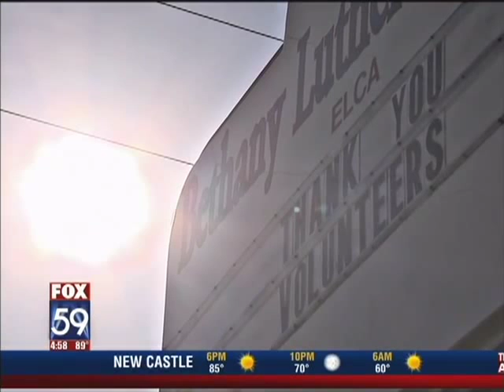FOX59 - Community Health Network and the United Way Day of Caring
Nearly 200 Community Health Network employee volunteers will join forces August 24 and 25 to create an outdoor learning center at Bethany Daycare and Preschool, aimed at stimulating growth and development for early education. The project is part of United Way of Central Indiana Day of Caring.  Day of Caring connects people with meaningful volunteer experiences in the Central Indiana area.  Volunteers work to complete projects for various United Way agencies and programs that help people learn more, earn more, and lead safe and healthy lives by focusing on education, income, health and basic needs.

Community's project is focused on United Way's early learning partners—and providing quality, early education for all children in Central Indiana. The goal is to partner with unlicensed child care providers to help guarantee a healthy and safe atmosphere, enhance the learning and play environments, and improve curriculum and instruction.
Bethany Daycare and Preschool is a south side Indianapolis outreach ministry, which has partnered with United Way to achieve the Paths to Quality™ certification, Indiana's Child Care Quality Rating and Improvement System.  The staff at Bethany has made significant strides toward improving their care and learning environment. Community's employee volunteers will help put Bethany on track to fulfill the requirements for Level Two certification (environment that supports children's learning), by creating an outdoor learning center.  Community's projects, which will be guided by the expertise of partnering businesses Alderson Commercial Group, Brickman Group, and Dave Powers, architect, include:
·         A boat-like climbing structure and hill slide that will initiate large motor skill development
·         Building a labyrinth-style walking path to offer children a calming environment
·         Landscaping and constructing garden boxes to add an element of science and nature
·         Constructing and decorating  a storage shed to double as a dramatic play area
"The research tells us that just under half of children in Central Indiana Title 1 schools were ready for kindergarten last year," said Linda Hajduk, vice president of organizational effectiveness and the network's lead on its Serve 360° employee volunteerism initiatives.  "Our goal is to give Bethany Daycare and Preschool a foundation to meet higher standards of daycare certification. We hope to leave a footprint for the facility to grow and improve after our project is complete."
"We know that through play, children learn vital problem-solving skills, gain a sense of accomplishment, and are introduced to the joy of exploration," said Deborah Rohrman, director of Bethany.  "This gift will ensure our children have a safe and welcoming place to explore and learn about nature and the world around them. It will also allow us to reach our goal of providing an excellent quality early childhood education for our young ones. Children who have the opportunity to learn outdoors develop a relationship with the world around them and are healthier throughout their lives."
Community's Serve 360° employee volunteerism initiative kicked off in 2011 as a major initiative that grew out of the network's mission statement, which focuses on a lifelong commitment to the community-at-large.  Volunteer events will be planned each year.  Some of the projects already undertaken by Community's volunteers include last year's United Way Day of Caring project at IPS School #14, which provided basic clean-up and supplies to the school; the Super Bowl Legacy Project's tree planting initiative; and the INShape Indiana Black & Minority Health Fair, where Community provided education on health conditions and free health screenings.
More than 1,700 volunteers will tackle 89 projects at ten schools, 46 nonprofit agencies and three child care centers throughout Central Indiana during this year's Day of Caring.